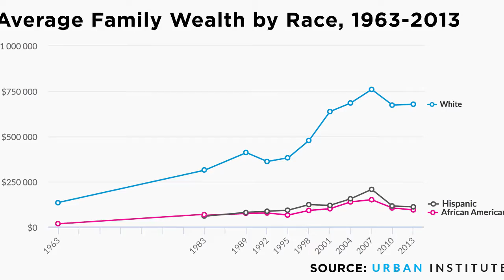NLC President Matt Zone Addresses City Summit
NLC President Matt Zone, councilman from Cleveland, Ohio, addresses attendees at the 2016 City Summit in Pittsburgh, Pennsylvania, on November 19, 2016.